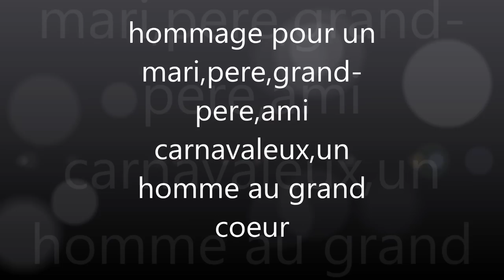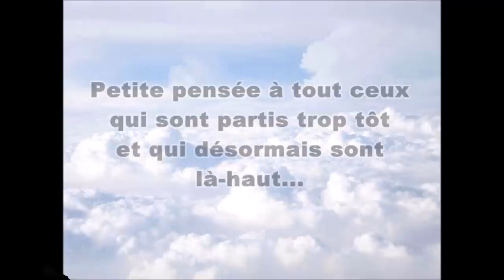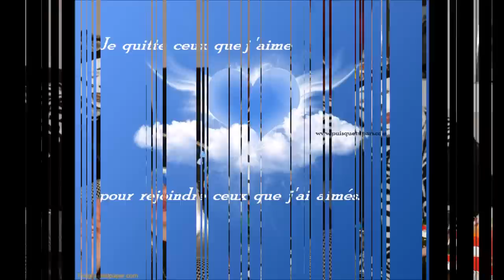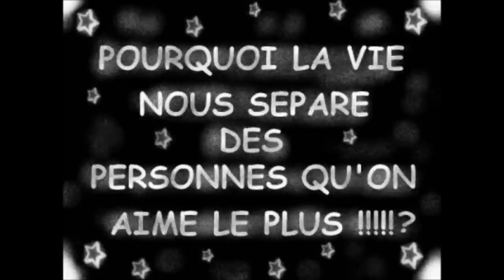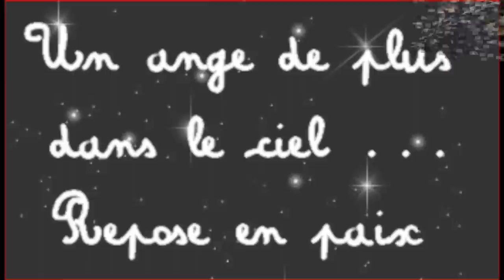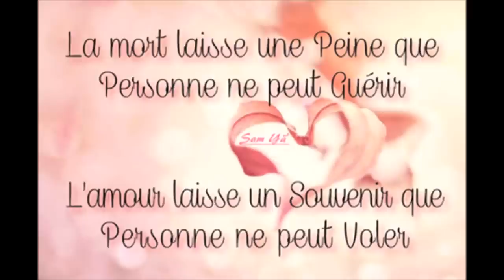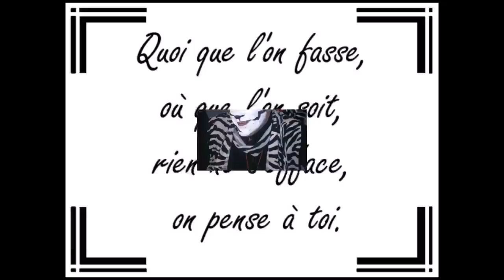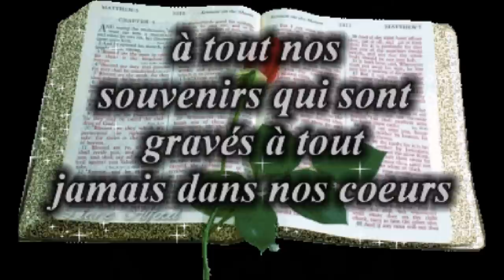hommage a pascal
un mari, un pere, un grand-père, un ami carnavaleux, un homme au grand cœur .